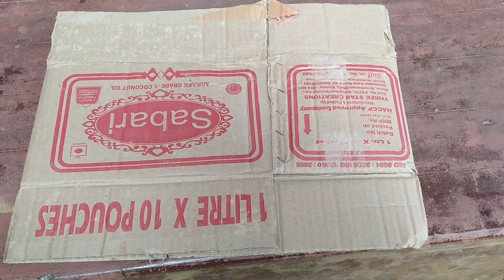കാർഡ് ബോർഡ് കൊണ്ടൊരു കരവിരുത് - പാഴല്ല പല വസ്തുക്കളുംcrafts cardboard Toys @Niru's Thoughts